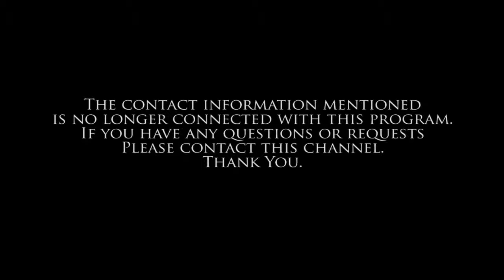Radio: Which Day Is The Christian Sabbath? [The World Tomorrow with Herbert W Armstrong]